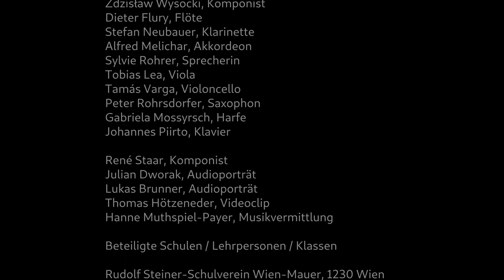Zdzislaw Wysocki in der Schule – Live (2019)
Projektteam:

Zdzislaw Wysocki – Komponist
Dieter Flury – Flöte
Stefan Neubauer – Klarinette
Alfred Melichar – Akkordeon
Sylvie Rohrer – Sprecherin
Tobias Lea – Viola
Tamás Varga – Violoncello
Peter Rohrsdorfer – Saxophon
Gabriela Mossyrsch – Harfe
Johannes Piirto – Klavier

René Staar – Komponist
Julian Dworak – Audioporträt
Lukas Brunner – Audioporträt
Thomas Hötzeneder – Videoclip
Hanne Muthspiel-Payer – Musikvermittlung

Beteiligte Schulen / Lehrpersonen / Klassen:

Rudolf Steiner-Schulverein Wien-Mauer, 1230 Wien
Prof. Stefan Albrecht (Musik)
Prof. Christine Bolleter (Klassenvorstand)

Gymnasium und Realgymnasium 23 Alt Erlaa, 1230 Wien
Prof. Bärbl Bauer
Klassen: 7a, 7b, 7c Klasse

Musik von Zdzislaw Wysocki:

Etüde 82 für Flöte, Klarinette und Akkordeon Op. 65 Nr. 22 (2006)
Zwei Kinderlieder gesetzt für Kinderchor von Zdzislaw Wysocki
 Hoppe, hoppe, Reiter
 Backe, backe Kuchen
Ausschnitte aus Seltsame Sachen Op. 80

In Kooperation mit passwort: klassik – Musikvermittlung Wiener Philharmoniker